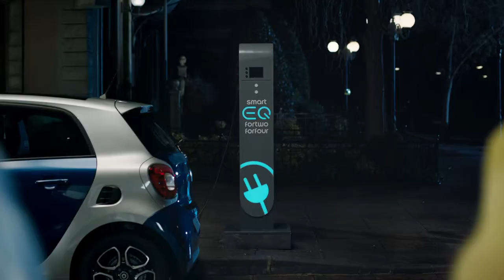Choreographer Fidel Buika | Spot Smart with Paula Echevarría y Paco León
Spot Smart "El último baile" with Paula Echevarría and Paco León
Choreographer Fidel Buika

Fidel Buika Artistic Director and Choreographer.